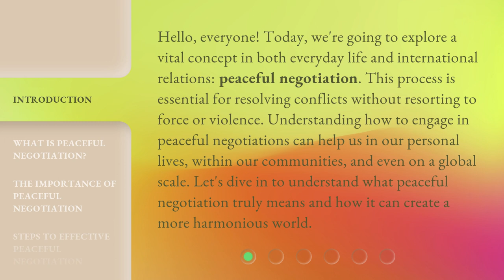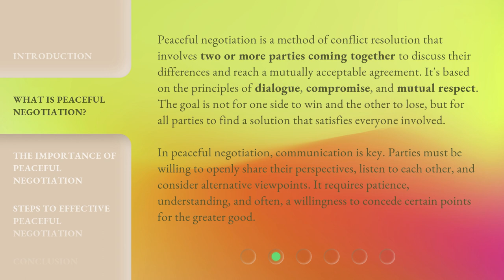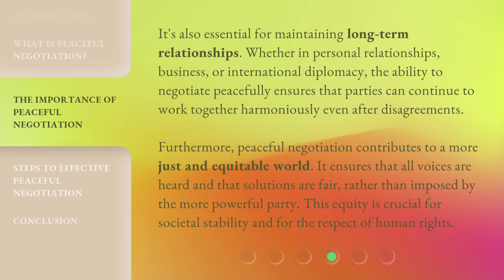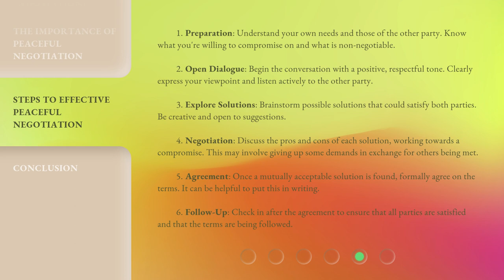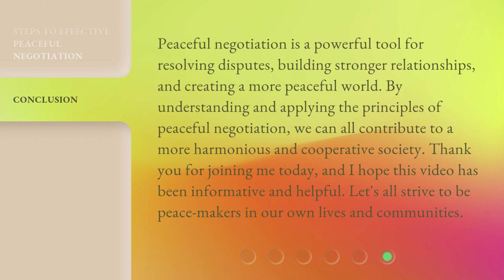Unlocking Harmony: The Power of Peaceful Negotiation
00:00 • Introduction - Unlocking Harmony: The Power of Peaceful Negotiation
00:42 • What is Peaceful Negotiation?
01:29 • The Importance of Peaceful Negotiation
02:32 • Steps to Effective Peaceful Negotiation